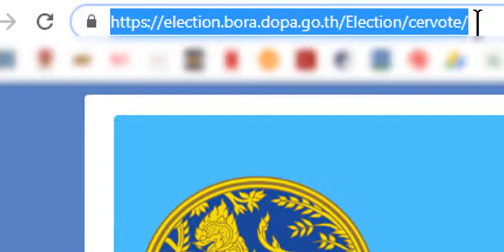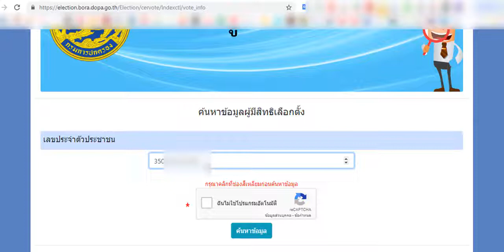ตรวจสอบสิทธิเลือกตั้ง 2562 ผ่านออนไลน์ได้ก่อนไปใช้สิทธิเลือกตั้ง 2562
เป็นการค้นหาข้อมูลผู้มีสิทธิเลือกตั้ง จากหน้าเว็บไซต์

ค้นหาโดยพิมพ์ลิ้งเว็บ เข้าเว็บทั้งบนคอม และมือถือได้เลย

ตรวจสอบรายชื่อผู้มีสิทธิเลือกตั้ง 2562 โดย กรอกหมายเลขบัตรประชาชน แล้วคลิก i’m not a robot แล้วเลือก “ค้นหาข้อมูล”

ตรวจสอบสิทธิเลือกตั้ง 2562 ว่าคุณได้สิทธิเลือกตั้งในสถานที่กำหนด ในวันที่ 24 มีนาคม 2562  ในกรณีที่ลงทะเบียนเลือกตั้งนอกราชอาณาจักร และเลือกตั้งนอกเขต ก็จะแสดงผลสถานที่ลงคะแนน

ตรวจสอบรายชื่อผู้มีสิทธิเลือกตั้ง 2562

นอกจากนี้สามารถ ตรวจสอบสิทธิเลือกตั้ง 2562 ผ่านทางแอป Smart Vote บน iOS และ Android เวอร์ชั่นล่าสุด ซึ่งเปิดให้อัปเดตแล้ว  โดยเข้าที่หน้าหลัก เลือกตรวจสอบหน่วยเลือกตั้ง และกรอกหมายเลขบัตรประชาชน เพื่อเริ่ม ตรวจสอบสิทธิเลือกตั้ง 2562

ก็จะแสดงผลข้อมูลตรวจสอบสิทธิเลือกตั้ง 2562 นอกจากนี้ยังแสดงรายชื่อผู้สมัคร สส. ในเขตเลือกตั้งของท่านด้วย อย่างไรก็ตาม ในวันลงคะแนนเลือกตั้งให้ ตรวจสอบสิทธิเลือกตั้ง 2562 กับดูหมายเลข และรายชื่อผู้สมัคร สส. ณ ที่เลือกตั้งอีกครั้งหนึ่งก่อนการลงคะแนน